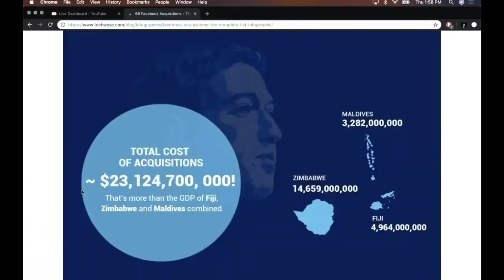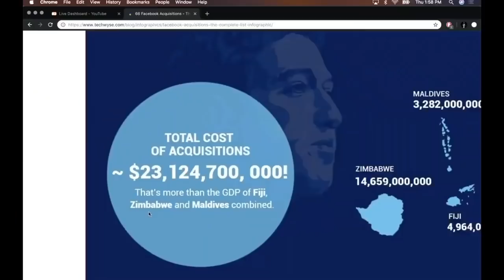Lawrence Lessig: Facebook Exploits Insecurity to Sell Ads